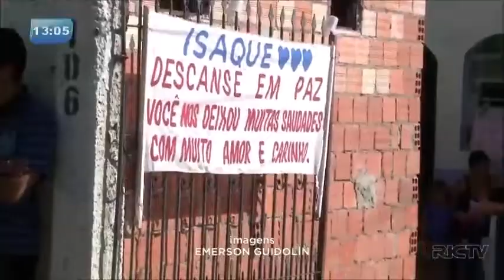Casal suspeito de matar e esconder menino em forno tem duas versões para o crime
Há um ano, uma criança que estava desaparecida foi encontrada dentro de um forno na casa da babá, em Almirante Tamandaré. No dia, a jovem confessou o crime e foi presa junto com o marido. Mas, ela diz que não participou do assassinato e que só foi responsável por esconder o corpo. Já o homem, afirma que não participou de nada.